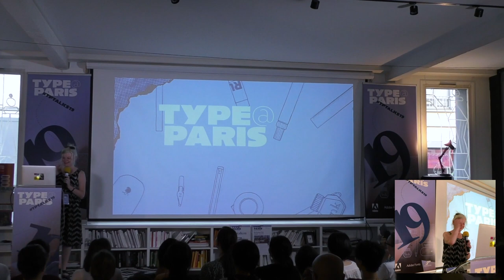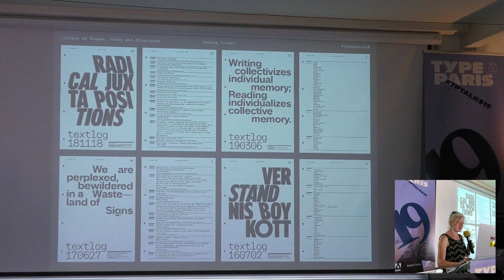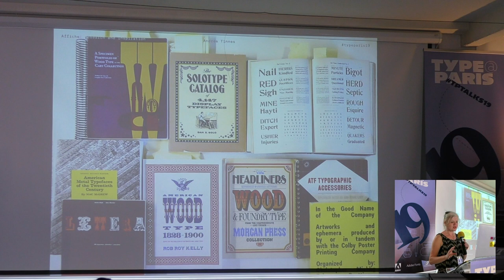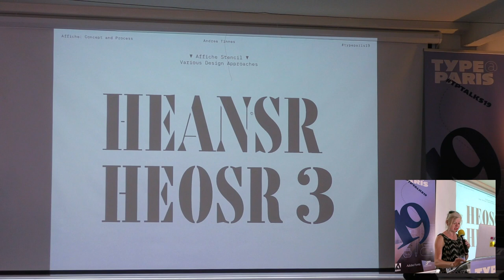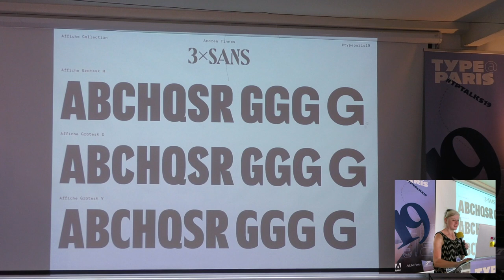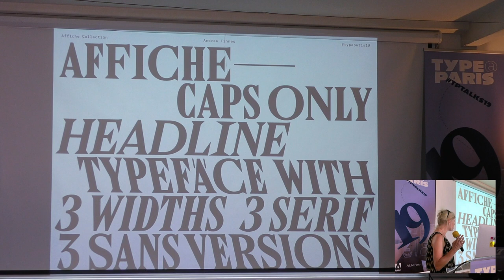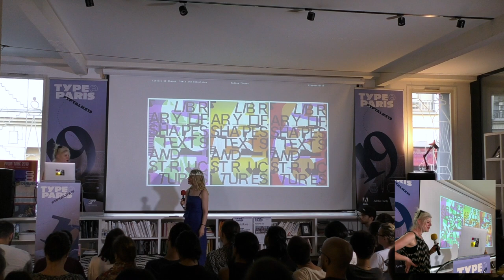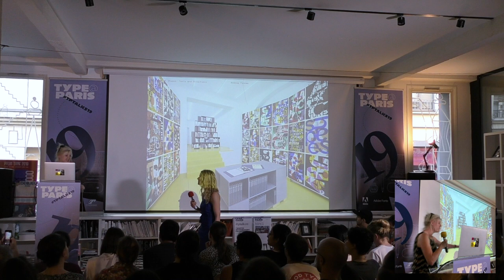tptalks19: Andrea Tinnes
Andrea Tinnes is a German type designer, typographer and educator based in Berlin. Her design practice is focused on client-based as well as self-initiated projects. Through her own label, typecuts (founded in 2004), she publishes as well as promotes her typefaces and typographic projects. Andrea’s work has been featured in many national and international publications She holds awards from the American Center for Design, Certificate of Typographic Excellence from theb TDC and others.